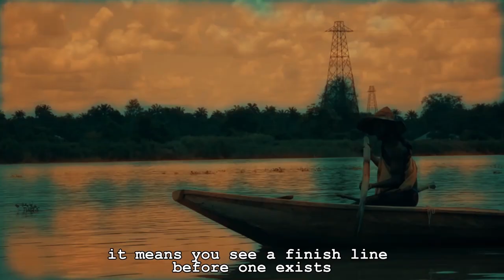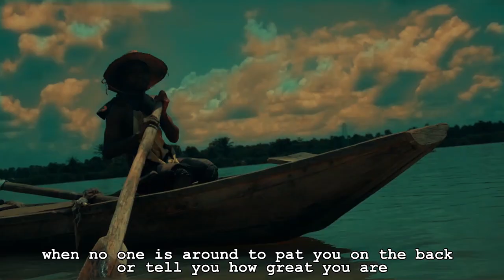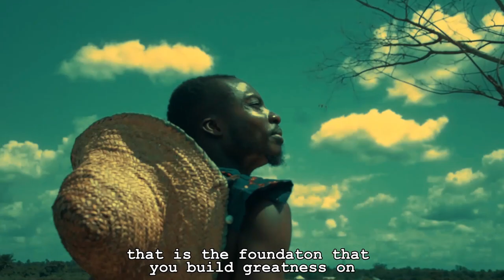2023 documentary of the CEO. SUCCESS CREATION NIG BIRTHDAY